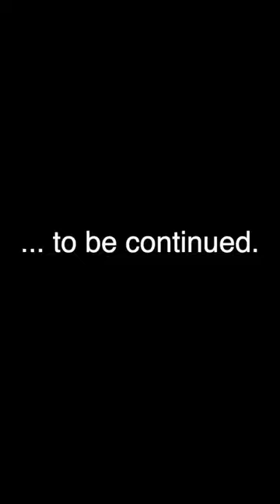Making Laser Cut Resin Butterfly Wings